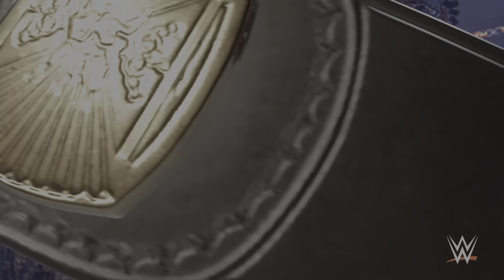The bash end of road